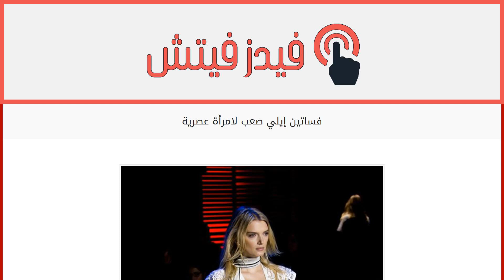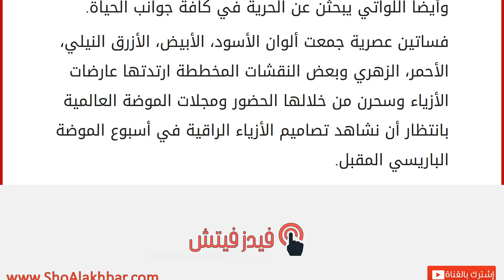فساتين إيلي صعب لامرأة عصرية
إقراألمقال كاملا :
لموسم ربيع 2016، قدّم المصمم العالمي “إيلي صعب Elie Saab” تصاميمه للملابس الجاهزة لامرأة شابة وحرّة واعتمد هذه المرة نظرة جديدة في عالم الموضة لم نشاهدها سابقاً في تصاميمه.
ابتعد المصمم عن الكلاسيكية في هذا العرض وفضّل التوجه إلى الشابات اللواتي يتمتعن بشخصية قوية، حرّة وأيضاً اللواتي يبحثن عن الحرية في كافة جوانب الحياة.
فساتين عصرية جمعت ألوان الأسود، الأبيض، الأزرق النيلي، الأحمر، الزهري وبعض النقشات المخططة ارتدتها عارضات الأزياء وسحرن من خلالها الحضور ومجلات الموضة العالمية بانتظار أن نشاهد تصاميم الأزياء الراقية في أسبوع الموضة الباريسي المقبل.